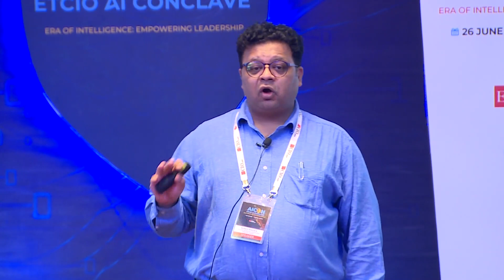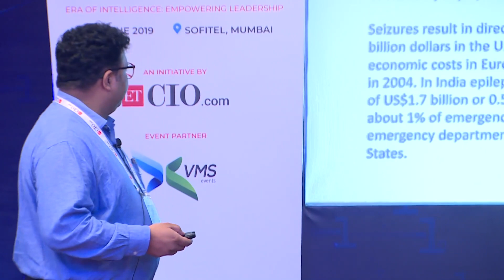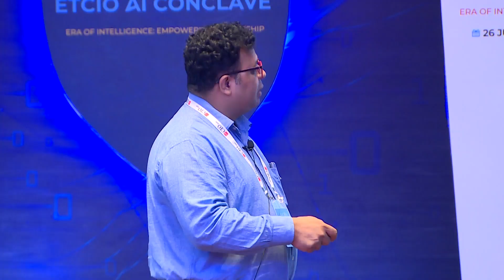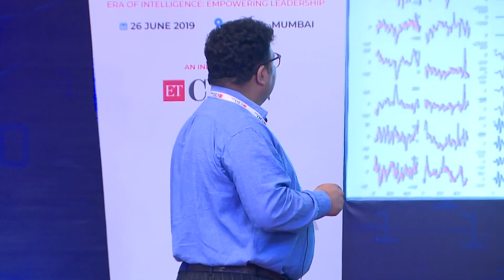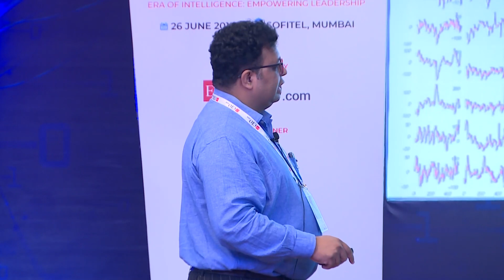AICON ETCIO AI Conclave: Can we out-predict and prevent epilepsy with AI?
Sukant Khurana, Scientist, CDRI elaborates on prediction and prevention of epilepsy with quality data sets available at the AICON, ETCIO’s AI Conclave, held in Mumbai.